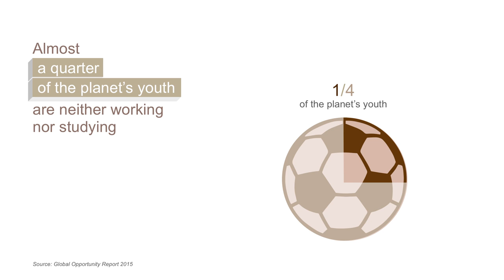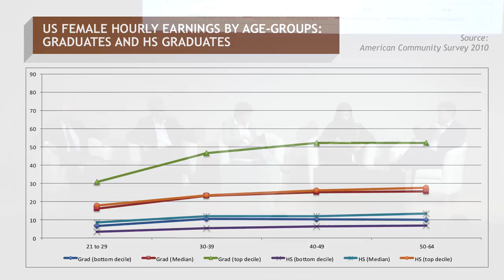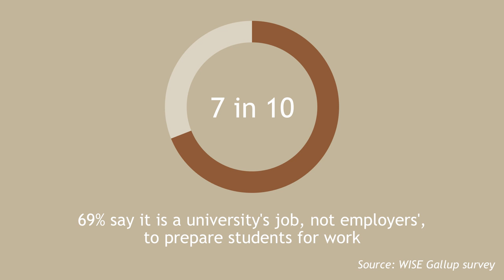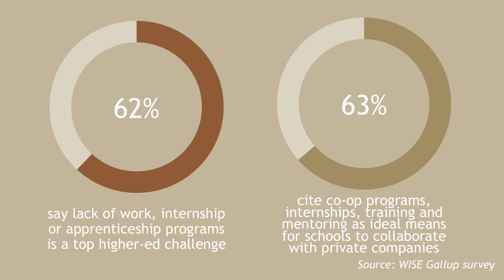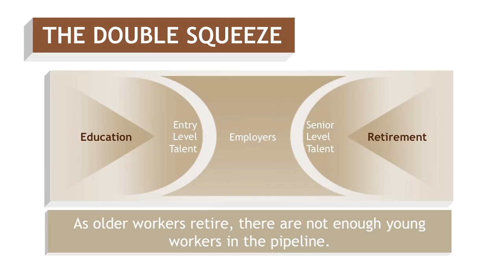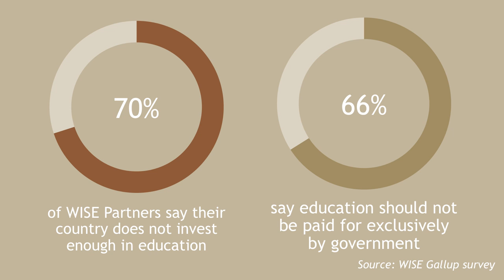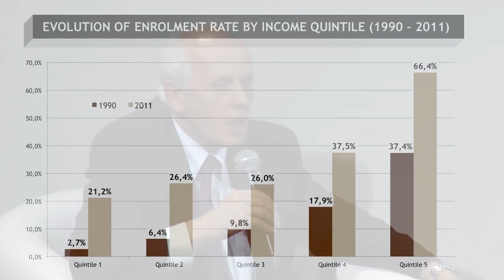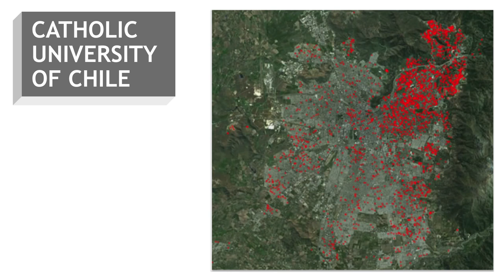WISE 2015 Panel - The Future of Higher Education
Almost one quarter of the world's youth is neither working nor studying...

Today, Higher Education faces new challenges on many fronts, including rapidly changing labor markets, demographic shifts, technological advances, and international competition. As new models emerge to widen access, lower costs, and bridge education and employment, universities are pressured - and motivated - to reinvent themselves.

How are current trends in labor markets impacting higher education? What are the chief implications of the new, increasingly competitive and global environment in which universities operate? This panel discussion moderated by author Jeffrey Selingo will take a look at the future of higher education.

Speakers:

Ms Monica Flores
Managing Regional Director, ManpowerGroup Latin America

Prof. Hugh Lauder
Professor of Education and Political Economy, University of Bath

Dr. Jamil Salmi
Global Tertiary Education Expert

Dr. Amal Mohammed Al-Malki
Executive Director, Translation and Interpreting Institute, Hamad bin Khalifa University